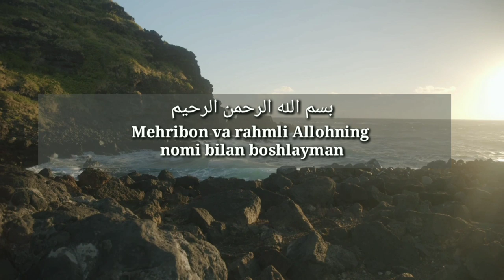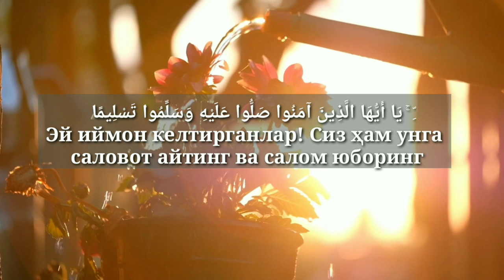Эй иймон келтирганлар Сиз хам унга Саловат айтинг ва салом юборинг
𝐬𝐬𝐚𝐥𝐨𝐦𝐮 𝐀𝐥𝐞𝐲𝐤𝐮𝐦 𝐯𝐚 𝐑𝐨𝐡𝐦𝐚𝐭𝐮𝐥𝐨𝐡 𝐯𝐚 𝐁𝐚𝐫𝐨𝐤𝐚𝐭𝐮𝐡

𝐈𝐧𝐬𝐭𝐚𝐠𝐫𝐚𝐦𝐝𝐚 𝐢𝐬𝐥𝐨𝐦_𝐯𝐚_𝐬𝐮𝐧𝐧𝐚𝐭
𝐟𝐞𝐜𝐛𝐮𝐤 𝐢𝐬𝐥𝐨𝐦_𝐯𝐚_𝐬𝐮𝐧𝐧𝐚𝐭
𝐰𝐰.𝐨𝐤.𝐫𝐮 𝐢𝐬𝐥𝐨𝐦_𝐯𝐚_𝐬𝐮𝐧𝐧𝐚𝐭